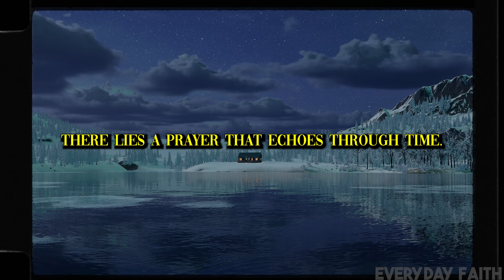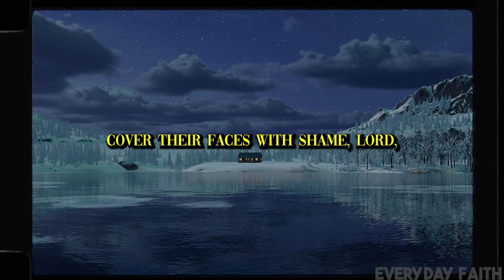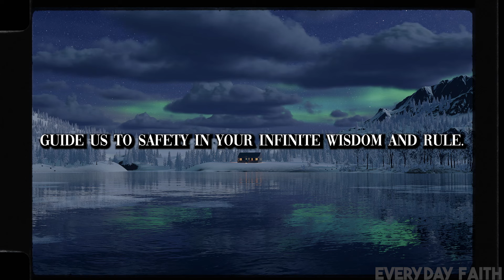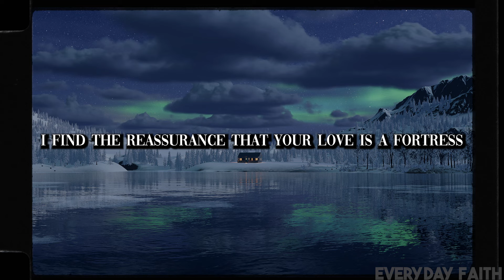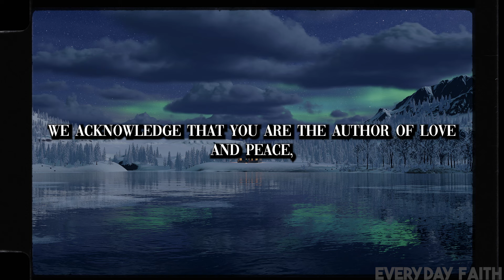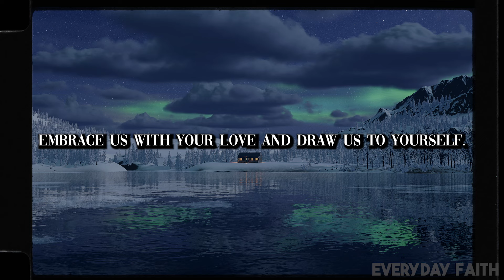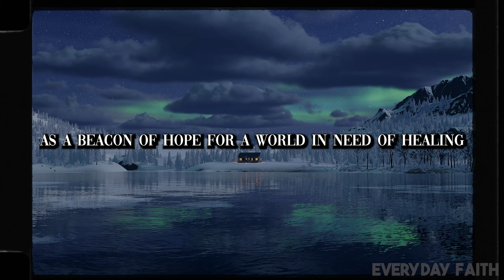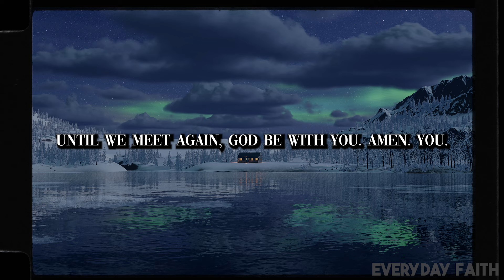PSALM 83 - Protection Prayer Psalm Against ENEMIES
Unlock the timeless power of Psalm 83 in this illuminating video. Dive into the depths of this protection psalm, where ancient wisdom meets modern struggles. Join us as we explore God's divine intervention against enemies through the fervent prayers of Asaph. Discover spiritual insights on facing adversaries and invoking divine protection in times of conflict. Let Psalm 83 be your shield against the forces that seek to harm you, as we delve into this timeless prayer for deliverance.